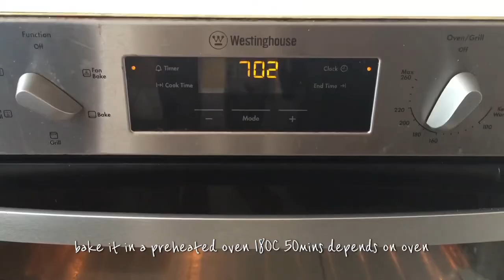How to make the moist banana bread at home/bondi vlog/ self-quarantine life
Today , I found ripe bananas so I decided to make a simple and delicious banana bread at home.

-Peel 3 ripe bananas and put it in a round bowl
-3/4 cup brown sugar, any sugar
- 1 large egg, mix well
-1/3 vegetable oil or melted butter
-1 tsp vanilla syrup
-1 tsp cinnamon  powder
-1 cup all purpose flour, divide flour by three and add on one of a time gradually
-1tsp baking soda
-1/3 cup milk, mix mix mix well
-pour oil into a baking pan, spread evenly
-pour into a grease pan
-bake it in a preheated oven 180C,50mins depends on oven